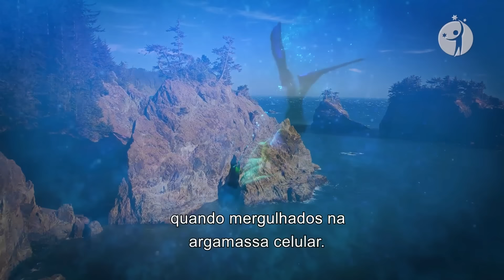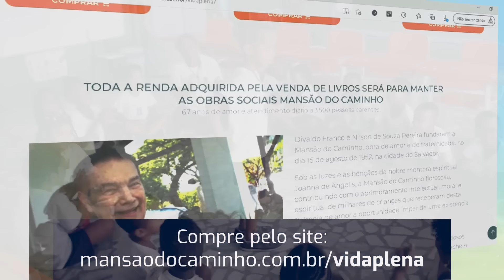Divaldo Franco e Severino Celestino - Conversando Sobre Espiritismo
Apresentação:
Mário Sérgio